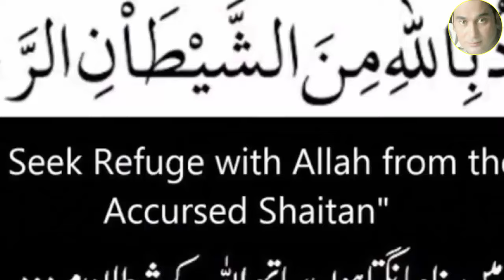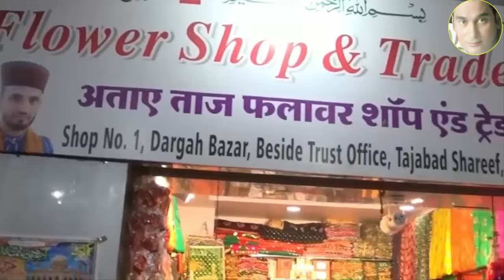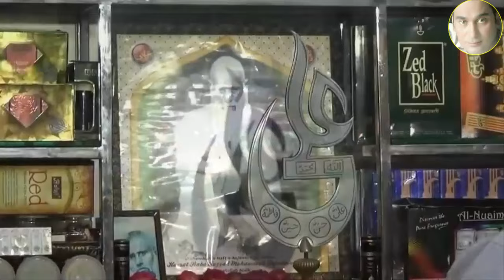Abdul Qadir jilani,Khwaja Garib Nawaz,Tajuddin Baba kI Anokhi Mulaqat/औलिया-ए-हिन्द की अजब मुलाकात-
In this video we ll tell you about Abdul Qadir jilani,Khwaja Garib Nawaz,Tajuddin Baba kI Anokhi Mulaqat/औलिया-ए-हिन्द की अजब मुलाकात-